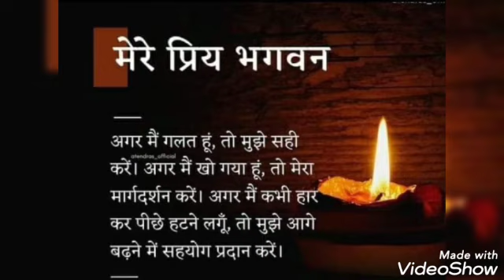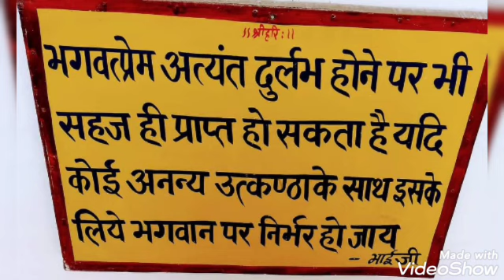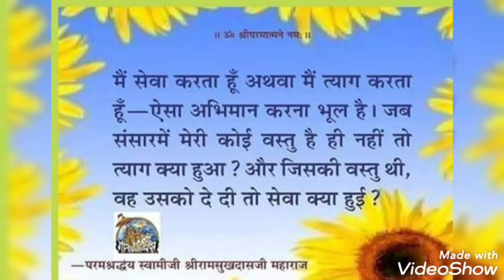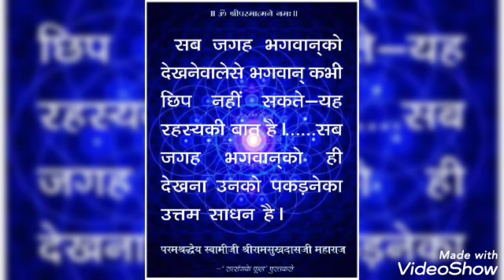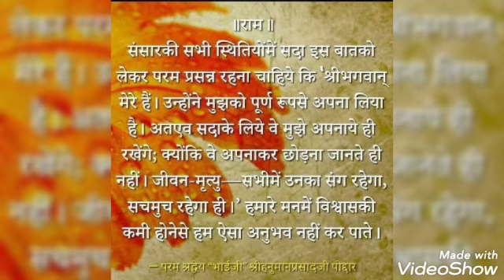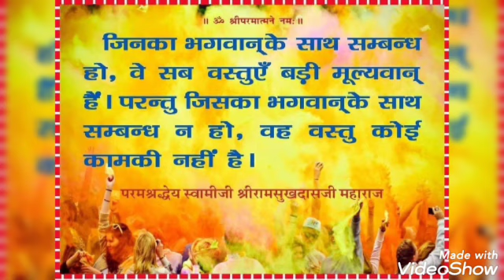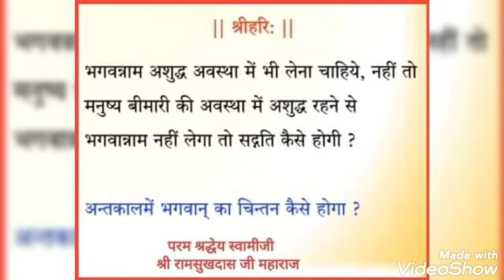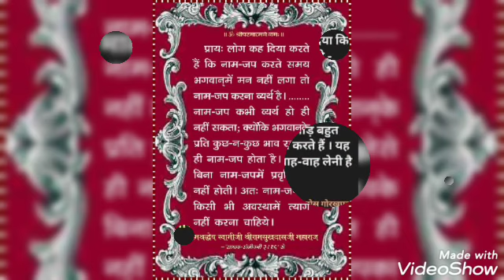Day -13|नारद जी और व्यास जी का संवाद ||प.पु. रामचंद्र डोंगरेजी महाराज की पुस्तक से